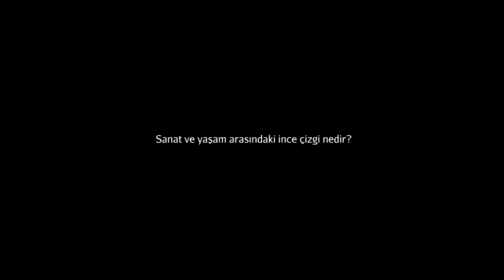Robert Rauschenberg, "Yatak" (Sanat Tarihi / Dışavurumculuktan Pop-Art'a)